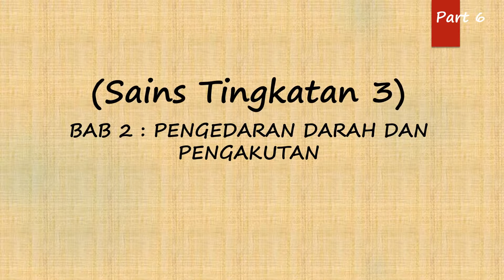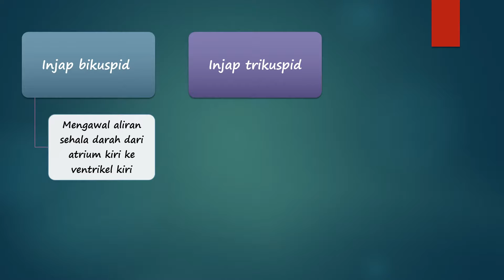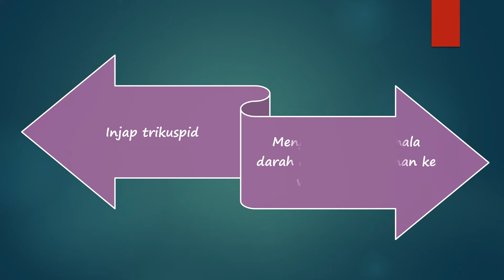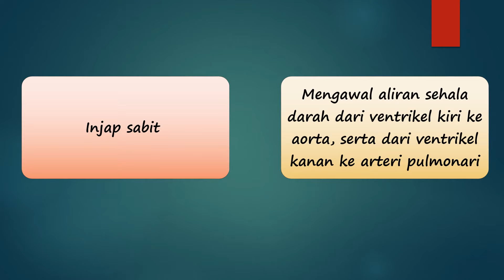Nota Sains for Form 3 (Bab 2) - Part 6 of 6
Bab 2 : Pengedaran darah dan pengakutan

Your future is created by what you do today not tomorrow